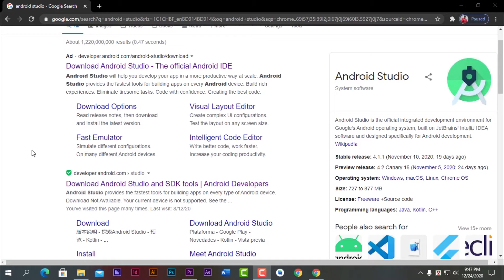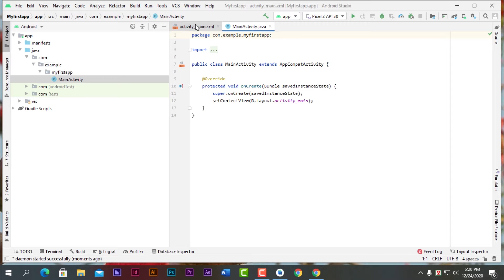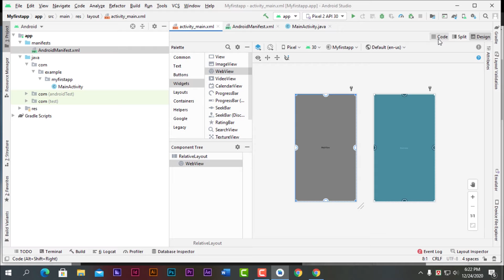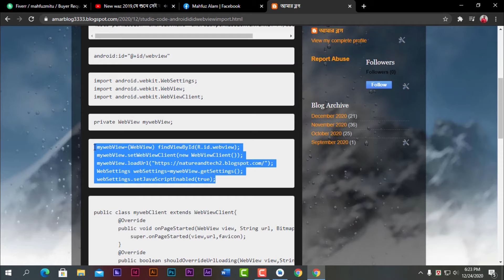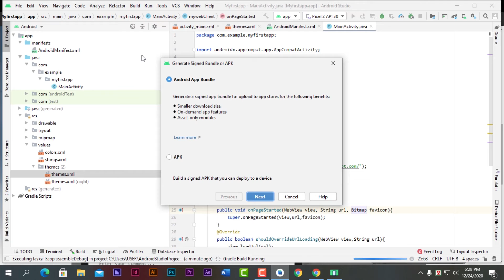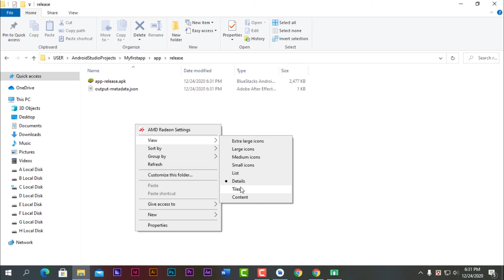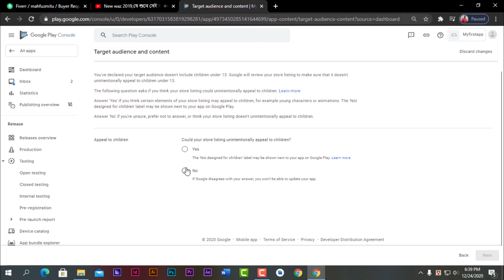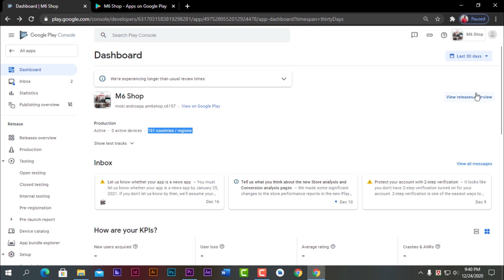How to create and publish android app?|Turn a web into .apk file using android studio; play console.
Friends, hope everyone is well. In the firm determination to move forward, we will be at your side. Our channel is mainly providing various videos and updates on topics like Nature, Tech, ICT, Software usage, New technology, Motivation etc. We want you to have the benefit, encouragement, motivation from here, that will be help us to move forward. Time is moving forward, so as fast as you can, enrich your path. Go ahead, I'm on the side of yours. Be keep Well everyone, thank you.

Skype: live:mitubt121

Nothing added or included on this video that infringes YouTube copyright. However, if one finds any part of the video or audio that matches the part of their videos, it will be a coincidence; We will not be responsible for any of this. At this time it is said that the copyright of the video content will be wholly owned by us; If claimed, it will be considered to be rejected everywhere. Hopefully, we were able to bring our statement to you.  So all the copyrights of this video are exclusive to the owners of this channel. Any portion of this video to be copy-paste or cut or used anywhere without permission shall be deemed unlawful and in the event of any such incident, we hope that the YouTube authorities will take appropriate action. Thanks.

---Behalf of Nature & Tech BD
    2019@Nature & Tech BD.